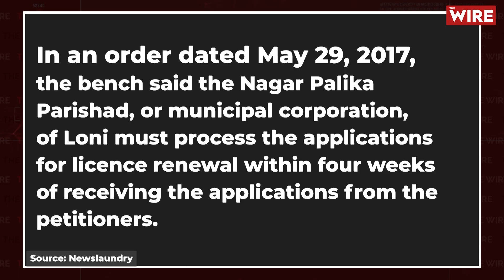Loni Meat Shop Row: Muslim Livelihoods on the Line over Licencing Policy and Vigilantism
लोनी के विधायक नंद किशोर गुजर्र ने हाल ही में इलाक़े की मीट की दुकानों को बंद करवा दिया। एक वायरल वीडियो में गुर्जर कह रहे हैं कि मीट बेचने वालों को जेल भेज दिया जाएगा और ज़मानत भी नहीं होगी। क्या है ये पूरा मामला, देखिये द वायर की इस वीडियो में।